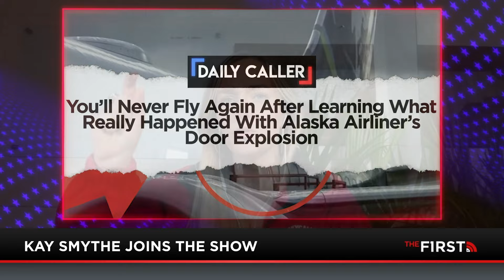Julie Kelly on System Bias, Trump Trial Updates; Diversity's Toll & Spending Insights with Chip Roy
You won't believe the latest example of the system protecting its own. Julie Kelly joins Jesse Kelly to discuss that as well as developments in the Trump trials. This comes as diversity is destroying America's institutions. Jesse speaks with Kay Smythe about an incident regarding Alaska Airlines. Plus, an update on government spending with Chip Roy.